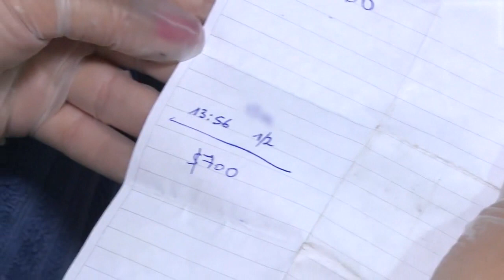Desbaratan una red de trata de personas que operaba en La Matanza y rescataron a seis mujeres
Una red de trata de personas que operaba en diversas localidades del partido de La Matanza, y que explotaba sexualmente a seis mujeres, fue desbaratada en las últimas horas tras un megaoperativo realizado por la policía de la provincia de Buenos Aires, quienes apresaron a seis miembros de la organización.